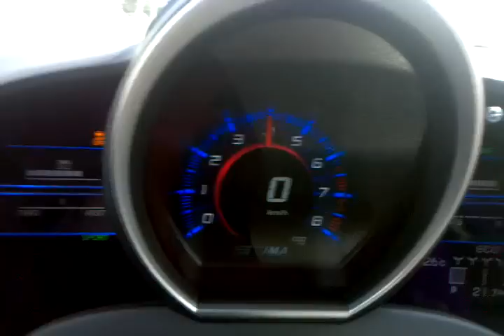Accelerating Honda CR-Z "Sport Hybrid" 0-100km/h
Had an Honda CR-Z out for a test drive. It's been promoted as "Sport Hybrid". It feels sportive and isn't a bad car, but for spreading an authentic feeling it's missing just about 20-30 horse power.